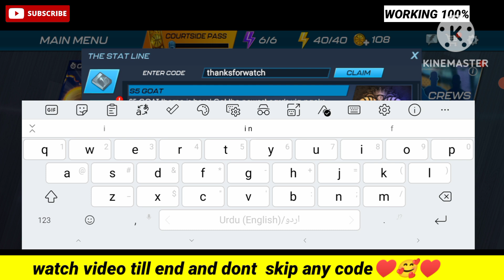Update! 🔍 NEW NBA 2K MOBILE REDEEM CODES OCTOBER 2023 - NBA 2K MOBILE CODES - NBA 2K MOBILE CODES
Your queires :-
🔎 nba mobile
🔎 nba 2k mobile codes
🔎 codes nba 2k mobiles
🔎 nba 2k mobile code
🔎 code nba 2k mobile 2023
🔎 nba 2k mobile codes October 2023
🔎 codes nba 2k mobiles 2023
🔎 nba 2k mobile kodes 2023
🔎 kodes nba 2k mobile
🔎 nba 2k mobile redeem codes 2023
🔎 nba 2k redeem code october 2023
🔎 nba 2k mobile working code 2023
🔎 nba 2k mobile redeem codes
🔎 gift code of nba 2k mobile
🔎 nba 2k mobile redeem code
🔎 codes for nba 2k mobile
🔎 2k mobile redeem codes